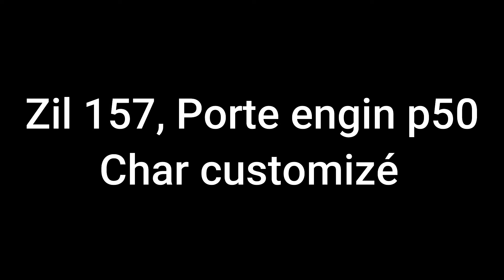Porte engin Rc,Rc truck,Char Rc, impression 3D, rc crawler38,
Le porte engin P50 conçu pour le super lourd est enfin finit d'imprimé, accroché et tracté par le Zil 157 1/10 -ème, tentative de monté un char modifié, ancien Kv1, customisé, les rampes du P50 ne sont pas à l'échelle du tank rc 1/16 -ème, des modifs seront apportées prochainement, toujours en impression 3d, creality ender3 et cr10 max, regardez cette vidéo et laissez vos commentaires, merci à tous,